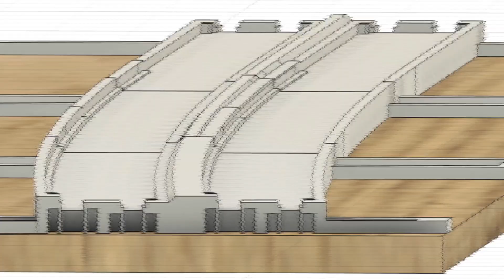【暫定】緩和曲線作ってみたらめちゃ格好良かったからとりあえず撮ってみた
緩和曲線モジュールを制作してみたらめっちゃいい走りしてくれたので全然未完成ですが公開しちゃいます！
片側にしか線路を引いてないのがちはら線みたい。PCフレキまた買わなきゃ（お金が、、）